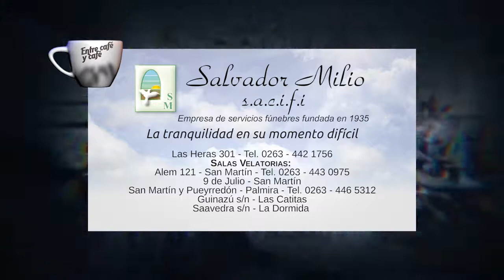Programa ECyC Bloque 01 11 7 2017